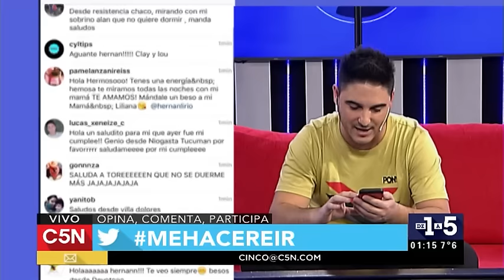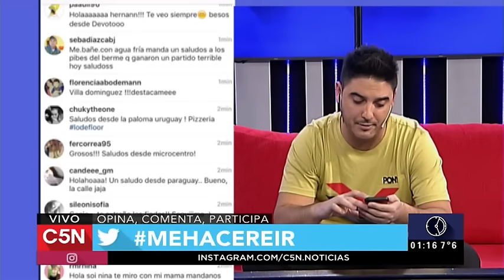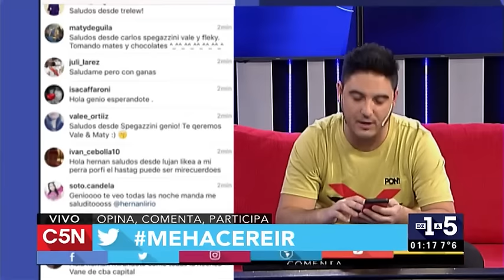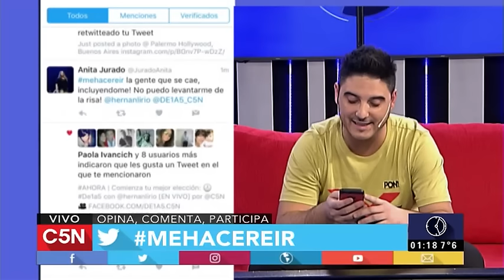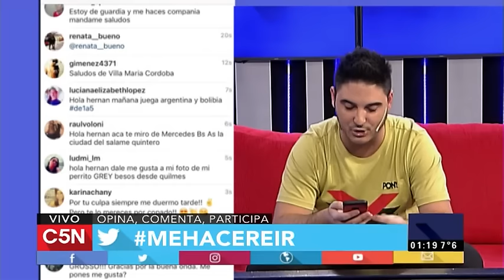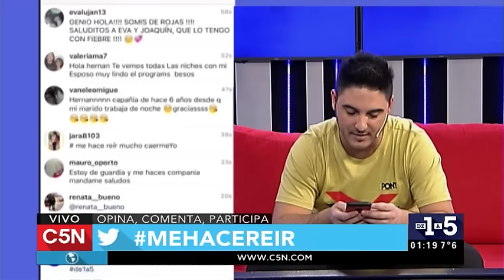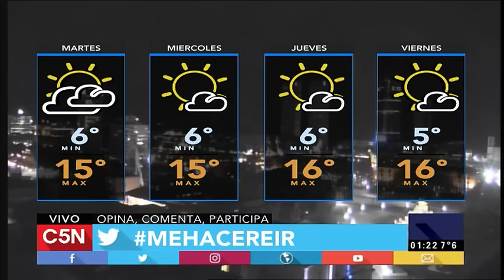C5N - De1a5: Entrevista a Fabio Di Tomaso (Parte 1)